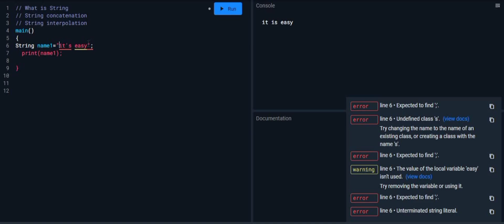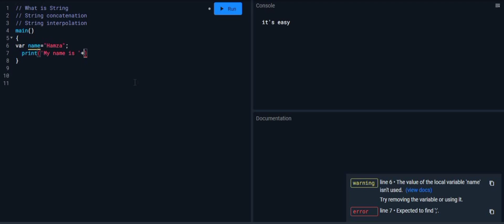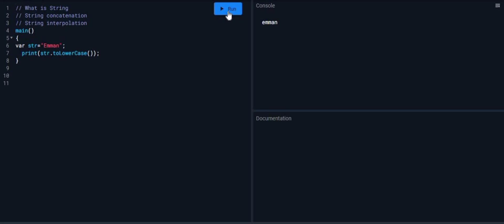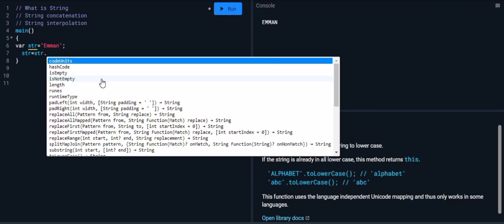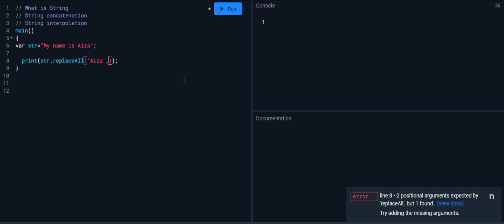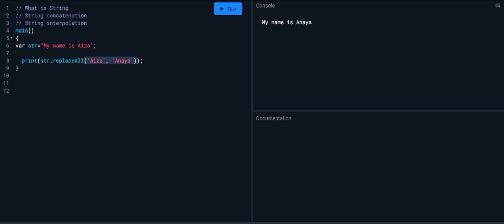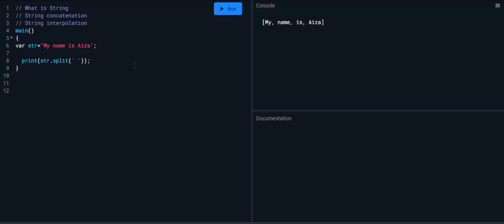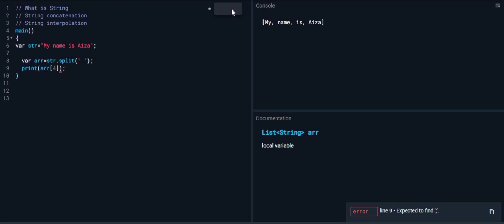String interpolation in Dart - 36